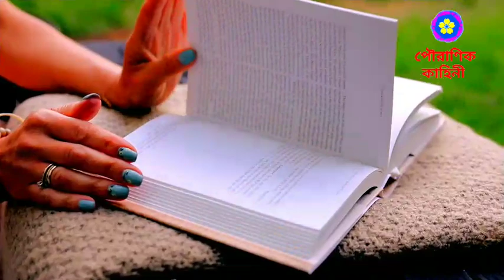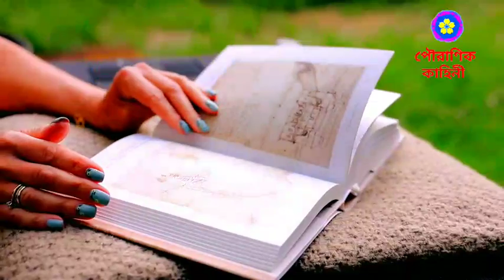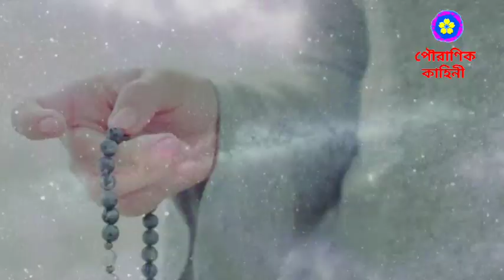জীবনে সফলতার গোপন মন্ত্র - এটি আপনাকে সাফল্যের চূড়ায় পৌঁছাবে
আগাম সতর্কবার্তা,
এই চ্যানেলে সমস্ত ভিডিও তৈরি করা হয় প্রাচীন বিভিন্ন গ্রন্থ ও শাস্ত্র এবং ইন্টারনেট থেকে পাওয়া বিভিন্ন তথ্যের উপর ভিত্তি করে এই ভিডিওগুলি তৈরি করা হয়। শুধুমাত্র তথ্যমূলক, শিক্ষামূলক প্রচারের উদ্দেশ্যে তৈরি করা হয়। এই ভিডিওগুলি কোন প্রকারভাবে লোক ঠকানো কিংবা বোকা বানানোর উদ্দেশ্যে তৈরি করা হয় না। ভিডিওটিতে বর্ণিত তথ্যগুলি এই চ্যানেল কখনোই সত্য বলে দাবি করে না। অনেক সময় ভিডিওটিতে বর্ণিত তথ্যগুলি থেকে কোন প্রকার ফলাফল আপনি নাও পেতে পারেন তাই নিজ দায়িত্বে ভিডিওগুলি সম্পূর্ণ দেখবেন এবং যদি বিশ্বাস হয় তারপর আপনার জীবনে প্রয়োগ করবেন।যেকোনো ফলাফলের জন্য এই চ্যানেল কখনই কোনভাবেই দায়ী নয়।